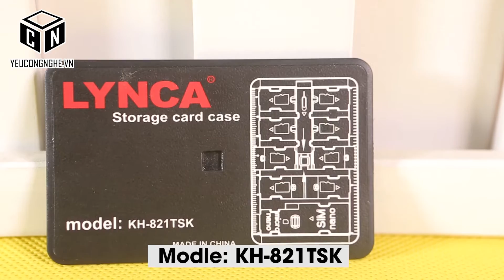Card đựng thẻ nhớ máy ảnh micro SD Lynca KH-821TSK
Case đựng thẻ nhớ hình Card visit Storage card case Lynca KH-821TSK

iCamera giới thiệu đến các bạn sản phẩm Case đựng thẻ nhớ nhỏ gọn, tiện dụng hình Card visit.

Với kích thước siêu nhỏ, siêu gọn hình card visit nhưng bạn có thể đựng 8 thẻ TF (hoặc micro SD), 1 sim, 1 nano sim, 1 pin card.

Các ngăn đựng được thiết kết dạng trượt gài giúp bạn đưa thẻ vào dễ dàng.

Kích thước chỉ bằng 1 chiếc thẻ ATM giúp bạn có thể bỏ trong ví, đút túi quần thuận tiện khi mang theo.

Thông tin sản phẩm:

Model:KH-
Hãng: Lynca
Chất liệu: ABS plastic
Có thể đựng: 8 TF+ 1 SIM + 1 Nano SIM + 1 Pin cards
Màu: Đen
Khối lượng sản phẩm: 16g
Kích Thước sản phẩm: 5.5*8.5*0.7cm